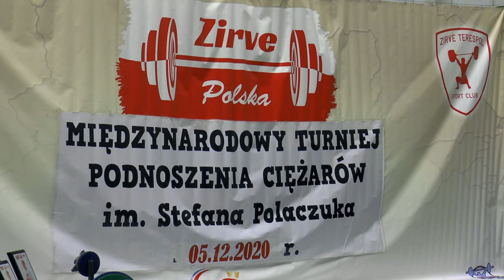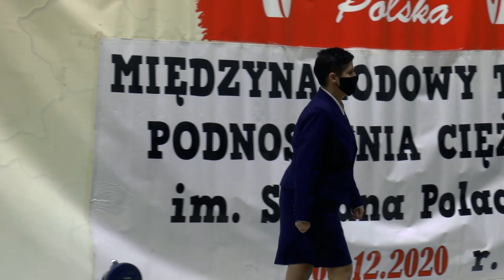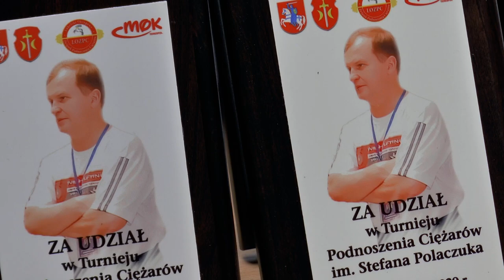XIII Międzynarodowy Turniej Podnoszenia Ciężarów im. Stefana Polaczuka w Terespolu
5 grudnia 2020 r.